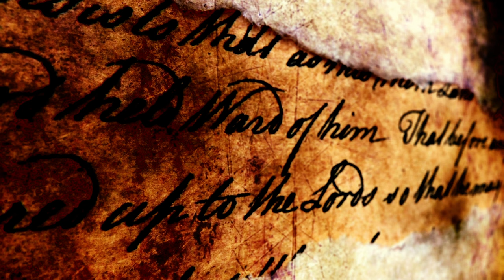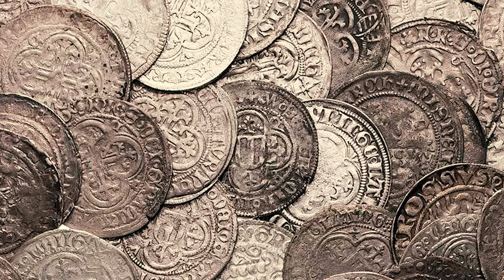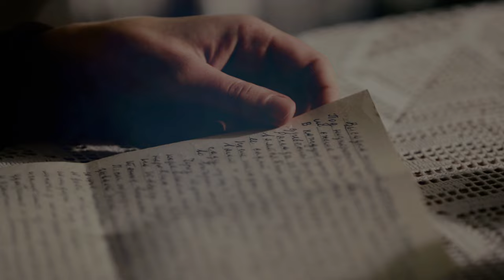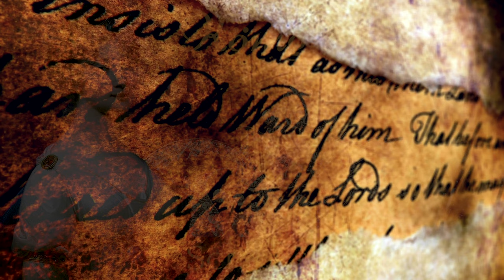Königin Luise von Preußen 👑 | Schicksalsjahre | 3. Teil I Doku HD I Schlösser & Burgen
Königin Luise von Preußen 👑 | Schicksalsjahre | 3. Teil

IMPRESSUM
Daniela Bensch Leipzig
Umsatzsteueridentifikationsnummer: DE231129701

Bearbeitungsprogramm: Adobe Premiere Pro
Kamera: Canon EOS M50 Mark II